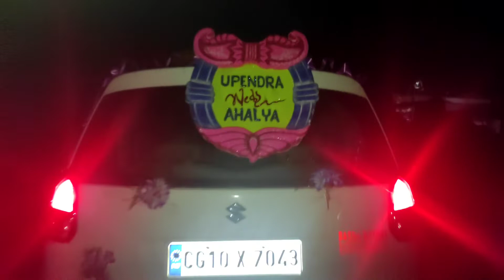SADHI VLOGS🤗 ||बाल बाल बचे रे बाबा 😯// sarojart'svlogs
Hii I'm SAROJ My CHANNEL is about travel ✈️️. painting🔥🎨. wall painting🎨, and other videos !

Sarojart'svlogs